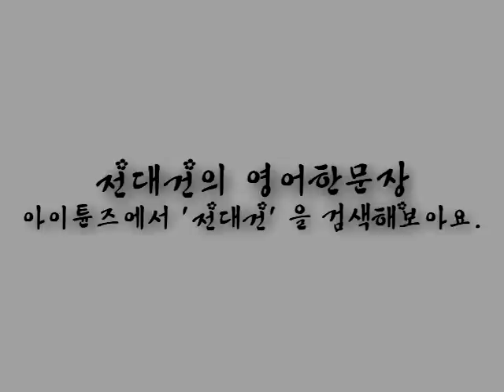'그거 프리사이즈에요' 영어로는? [전대건의 영어한문장]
트위터, 인스타그램도 하신다구요? @daegunjeon

더 많은 강의와 자료는 로 오세요 ^_^
네이버에서 '전대건' 을 검색하셔도 됩니다!

아이튠즈에서도 '전대건' 을 검색해보세요! 팟캐스트 서비스도 제공 중이에요.
안드로이드 폰을 사용하신다면 'iblug' 를 다운받으신 후 '전대건의 영어한문장' 을 찾아주세요 ^^

감사합니다!